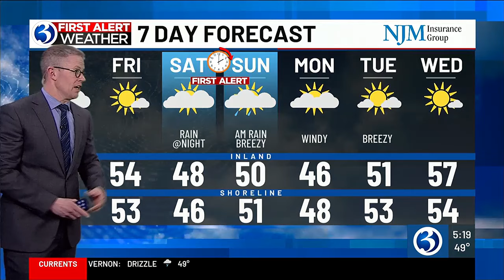FORECAST: Flooding concerns for Wednesday night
Chief meteorologist Mark Dixon said there are flooding concerns Wednesday night due to heavy rain.